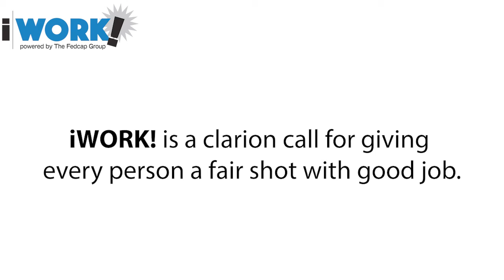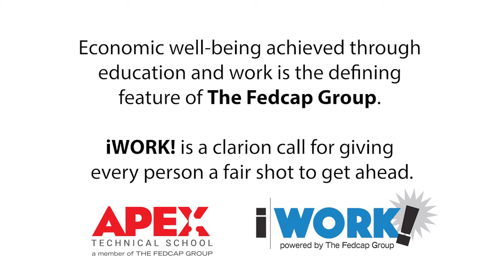APEX and iWORK! - Jonathan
The Fedcap Group is committed to creating opportunities and improving the lives of people with barriers to social and economic well-being. The Fedcap Group offers a platform for companies to collectively showcase the Power of Possible™ and enables them to focus on delivering proven services and solving systemic problems.